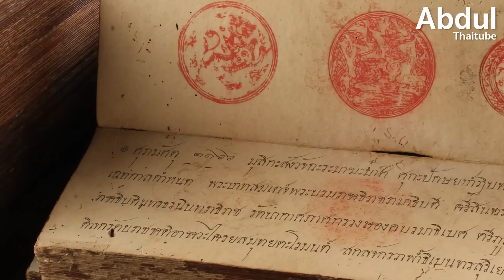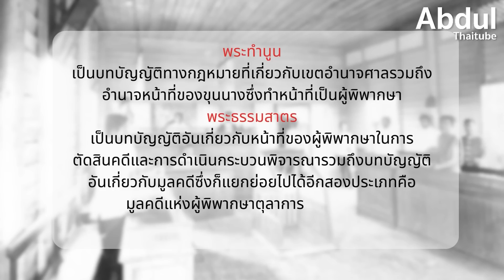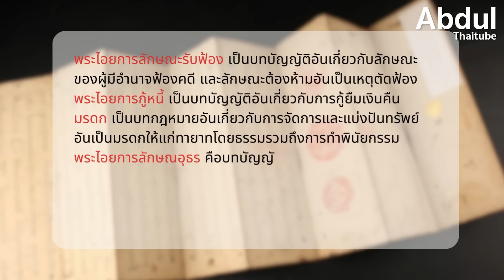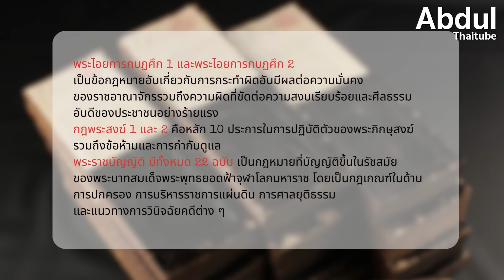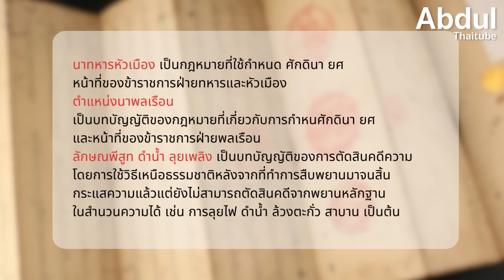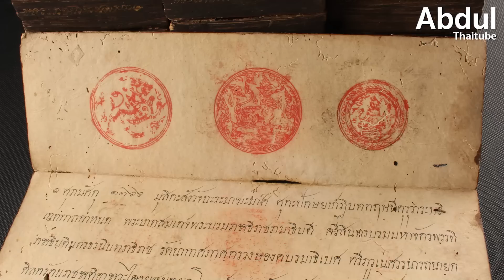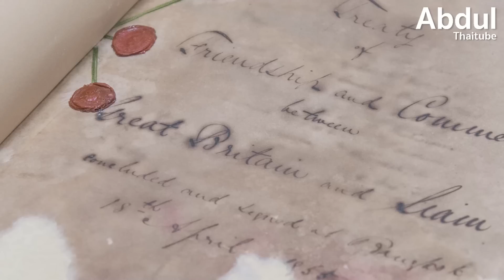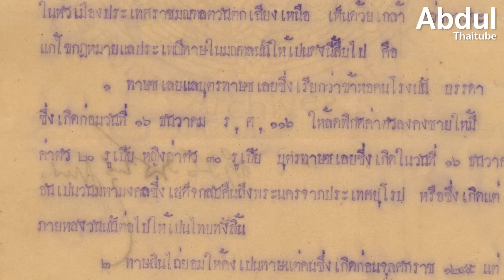กฎหมายโบราณในประเทศไทย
ประเทศไทยมีประวัติความเป็นมาอันยาวนาน ทำให้ชาติของเรามีวัฒนธรรม ประเพณีที่เป็นเอกลักษณ์ รวมถึงมี “กฎหมาย” ที่เปรียบเสมือนเป็นกติกาสำคัญของสังคม ใช้บังคับในราชอาณาจักรของเรามาช้านานแล้ว ซึ่งกฎหมายสำคัญ ๆ เหล่านั้น จะมีกฎหมายฉบับใดบ้าง เชิญหาคำตอบได้ใน...กฎหมายโบราณในประเทศไทย

00:00 กฎหมายโบราณในประเทศไทย
00:33 1.กฎหมายตราสามดวง
08:11 2.สนธิสัญญาเบาว์ริ่ง
11:38 3.กฎหมายเกี่ยวกับการเลิกทาส

**ขอขอบคุณข้อมูลจากผู้เชี่ยวชาญและภาพประกอบจากกรมศิลปากร ที่ทำงานร่วมกับทีมงานช่อง จนได้คลิปนี้มาด้วยครับ**